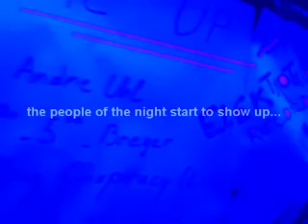Elektrotribe Fete la musique 2008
Berlin - secret party
Djs: André Uhl, Berger, Dominic Tausendfreund
Live : Moog Conspiracy
Visuals: hi.tek.trash